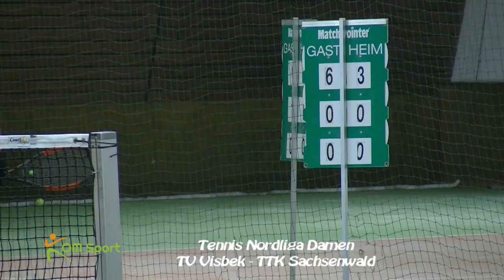18 02 03 Tennis Visbek Sachsenwald Movie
Tennis Nordliga Damen TV Visbek-TTK Sachsenwald